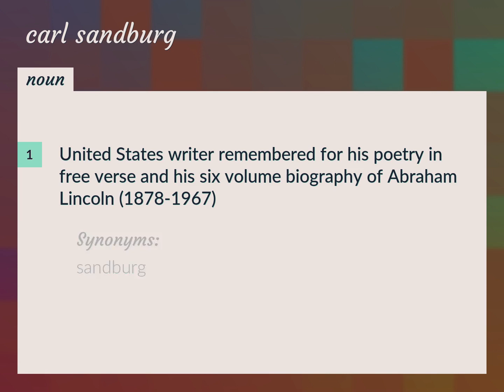Carl sandburg | meaning of Carl sandburg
What is CARL SANDBURG meaning?